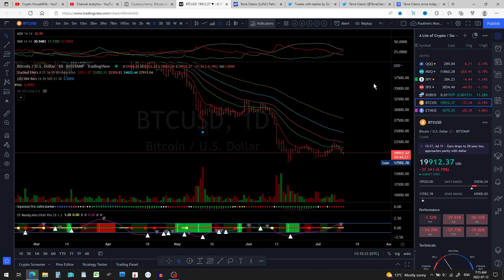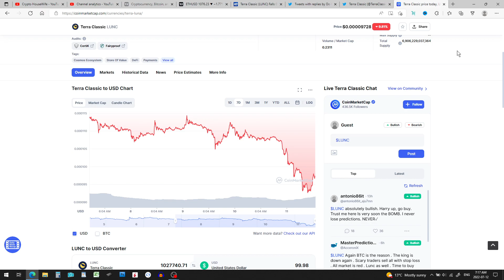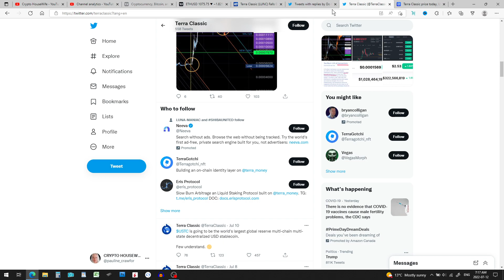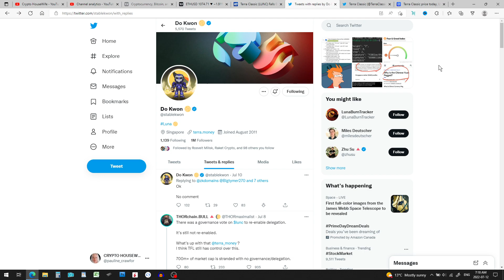Terra Luna Classic Bullish Sentiment Time to Buy?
LUNC Terra Luna Classic investor sentiment is high even though LUNC pulled in 12% today, as we get closer to the crypto market bottom, we could find buying opportunities, timing is everything.  Terra Luna Classic is priced attractive to both crypto investors and speculators $100 US can buy 1,000,000 lunc tokens.  Patience is key. Positive sentiment towards Terra Luna Classic is up.

0:00 LUNC Underperforms today
0:15 BTC & ETH
0:30 Bullish sentiment on Coinmarketcap
1:05 Bottom buying opportunities
1:25 $100 buys 1M tokens!
2:00 How investors feel about LUNC
2:15 LUNC Volatile = Profit?
2:33 The Do Kwon Effect on LUNC price
3:15 Bottom Buy soon